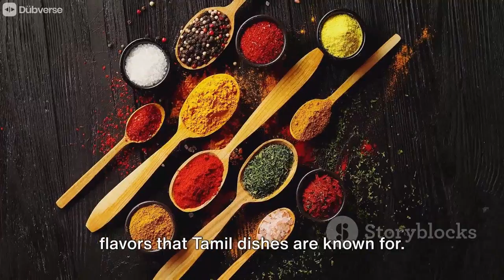சமையல் அறையில் உள்ள தமிழ் கலாச்சாரம்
Embark on a culinary adventure with us as we delve into the rich tapestry of Healthy Tamil Cuisine. Discover the perfect blend of flavors, wellness, and cultural heritage that makes Tamil cooking truly unique. From traditional recipes to modern twists, join us in unlocking the secrets to a healthier lifestyle through wholesome Tamil dishes. Immerse yourself in the vibrant colors, aromatic spices, and nutritional goodness that define the essence of Tamil cooking. This video is not just a feast for the taste buds but also a celebration of the age-old culinary traditions that contribute to overall well-being. Let's explore the world of delicious and nutritious Tamil cuisine together! 🌶️🍲